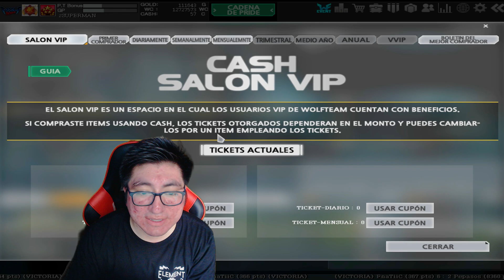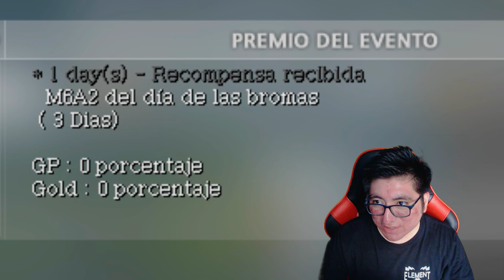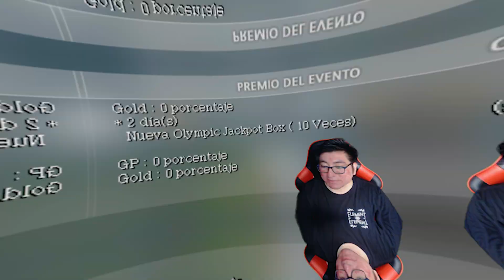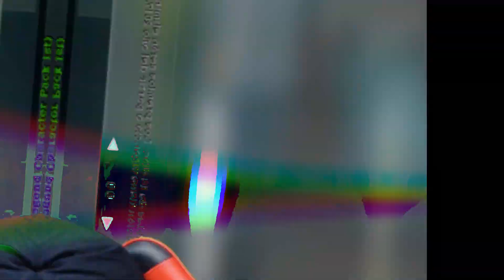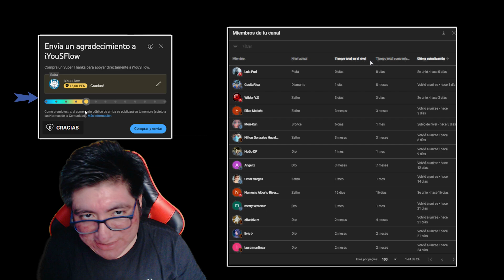SE EXPIRA SET OG X4 DIAS【Gratis 29 Dias Dash Strike】TICKET➥zD3STRUC▼Jaret▼GRANOS▼Vidz▼Puri▼Kevin➨ WT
◥◣☯◥◣HOLA A TODA MI GENTE DE YOUTUBE EN ESTA OPORTUNIDAD les traigo SE EXPIRA SET OG X4 DIAS【Gratis 29 Dias Dash Strike】TICKET➥zD3STRUC▼Jaret▼GRANOS▼Vidz▼Puri▼Kevin➨ Wolfteam Latino 2023

Lα cσpiα dε εstε vidεσ,
sεяα dεnunciαdα.
➤ADVERTENCIA:
TAGS NO LE HAGAS CASO:

"SE EXPIRA SET OG X4 DIAS【Gratis 29 Dias Dash Strike】TICKET➥zD3STRUC▼Jaret▼GRANOS▼Vidz▼Puri▼Kevin➨ Wolfteam Latino 2023"